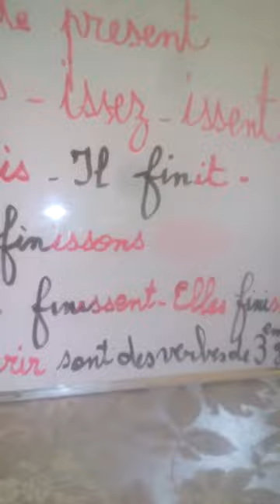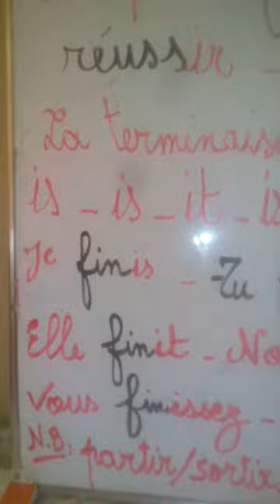درس تصريف الافعال الفرنسية les verbes de 2 groupe لتلاميذ السنة الخامسة ابتدائي الجيل الثاني